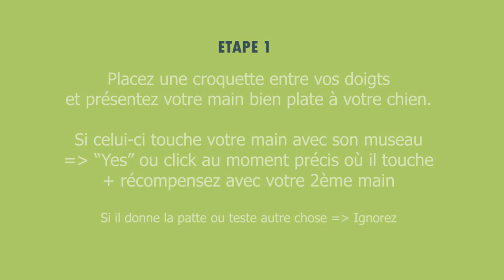Apprendre le TOUCHE SUR LA MAIN à son chien || Tuto tricks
Apprendre facilement l'exercice du touche/tutch sur la main en 3 étapes faciles. Ce tour permettra d'apprendre pleins d'autres choses par la suite. Comme par exemple le tuto du Bisous qui est dispo sur ma chaine.

♡ A propos de nous :
- Mes 2 chiens : Aiko berger australien rouge merle ♂ 6 ans et Owen border collie rouge tricolore ♀ 1 an.
- Activités : Dog dancing (obérythmée) & tours (tricks).